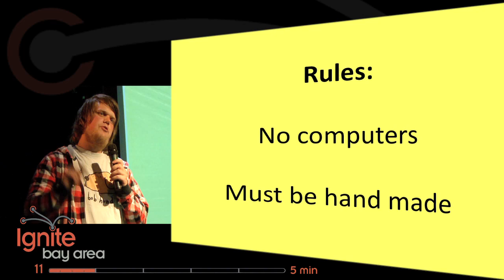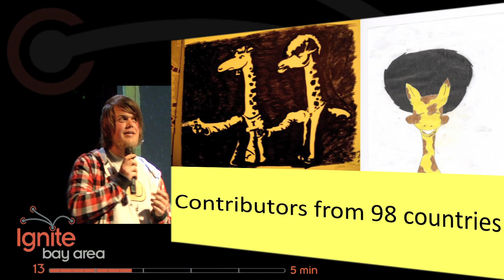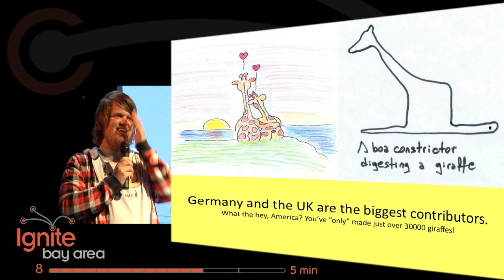ONE MILLION GIRAFFES by Ola Helland, Ep 58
In an attempt to prove the vast interconnectedness of the web, Ola made a drunken Norwegian bet with his best friend that he could easily get 1,000,000 giraffes sent to him in a year and a half. Loser buys a case of beer.  In this Ignite talk, Ola describes the surprising progress he's made.  Distributed by Tubemogul.